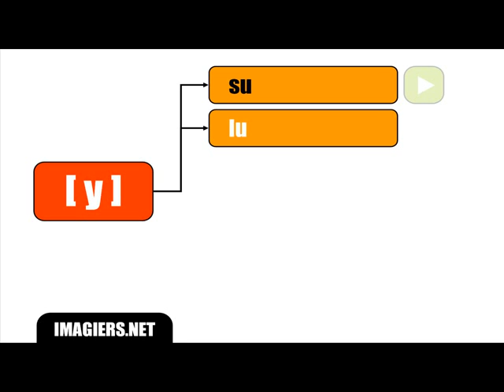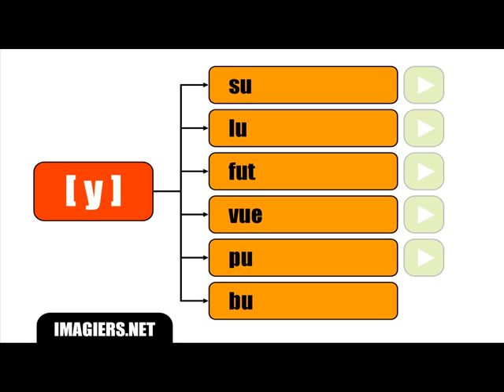Clase de francés = Pronunciación # El sonido u